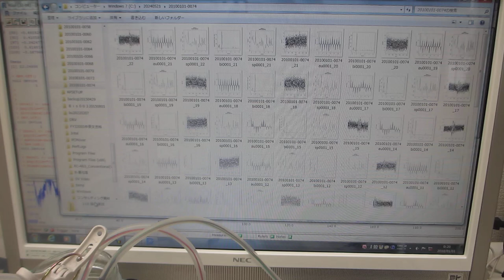小型ポンプと超音波プローブにより、非線形現象を制御する超音波技術（超音波システム研究所）